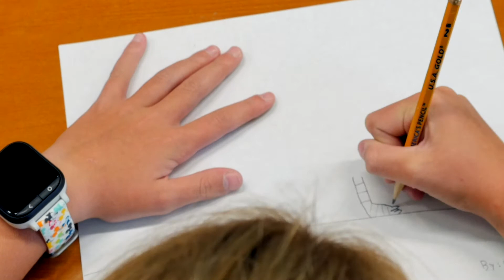Haley's Dragon Time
Join Haley as she shows the world how she draws her own dragon!  Complete with a timelapse video and cool green screen effects.  The kids are learning how to film and edit all the time by producing their own cool videos!